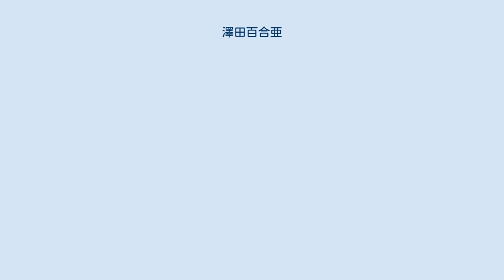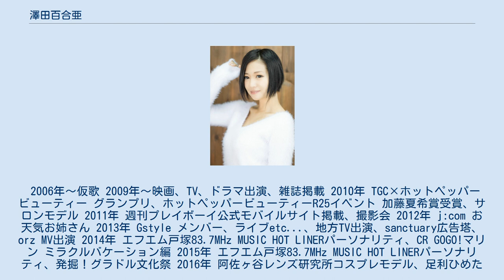澤田百合亜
澤田 百合亜（さわだ ゆりあ、1991年5月31日 - ）は、日本のグラビアアイドル。
 2006年〜仮歌 2009年〜映画、TV、ドラマ出演、雑誌掲載 2010年 TGC×ホットペッパービューティー グランプリ、ホットペッパービューティーR25イベント 加藤夏希賞受賞、サロンモデル 2011年 週刊プレイボーイ公式モバイルサイト掲載、撮影会 2012年 j:com お天気お姉さん 2013年 Gstyle メンバー、ライブetc...、地方TV出演、sanctuary広告塔、orz MV出演 2014年 エフエム戸塚83.7MHz MUSIC HOT LINERパーソナリティ、CR GOGO!マリン ミラクルバケーション編 2015年 エフエム戸塚83.7MHz MUSIC HOT LINERパーソナリティ、発掘！グラドル文化祭 2016年 阿佐ヶ谷レンズ研究所コスプレモデル、足利ひめたま祭りコスプレスタッフ、発掘！グラドル文化祭卒業、7月25日創刊 コスプレイメイト雑誌掲載、mineオーディションコスプレイメイト表紙投票オーディション４位、京都MK上賀茂コスプレイメイトフェスティバル出演、京都MK上賀茂コスプレイメイトフェスティバルにてコスプレイメイト賞受賞